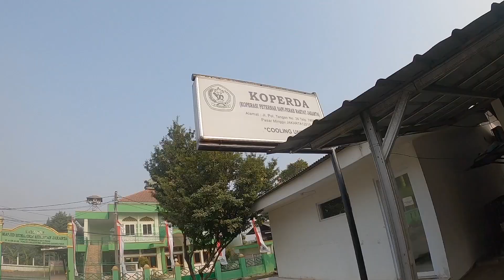Ini sejarah Sapi Perah di Pondok Rangon